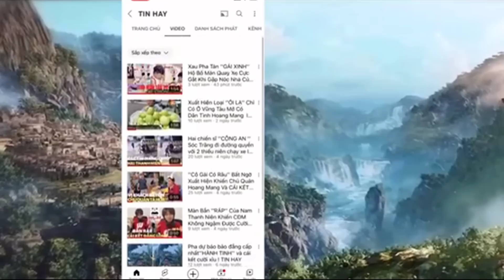Vũ Động Càn Khôn Phần 5 Tập 30 Vietsub 1080p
Trong tập trước, Lâm Động trong quá trình hấp thu Thiên Phù Linh Thụ để đột phá Thiên Phù Sư, thì gặp phải rắc rối lớn. Một đạo tinh thần lạc ấn của một cường giả đã chết, muốn thi triển đoạt xá, cướp lấy thân thể của Lâm Động. May mắn có Tiểu Điêu giúp đỡ, thành công tiêu diệt đạo tinh thần kia, hơn nữa, Lâm Động còn lấy được ký ức của hắn, học được một số tuyệt kỹ về tinh thần lực. Mọi người cùng theo dõi những diễn biến của tập sau nha !
🔊 ỦNG HỘ AD:
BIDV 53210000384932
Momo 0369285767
📝 Editor & Sub & Time: Trâm Anh 10 phút
🔊 Thuyết minh: Trâm Anh 10 phút
© Bản quyền Video thuộc kênh Trâm Anh 10 phút. VUI LÒNG KHÔNG REUP DƯỚI MỌI HÌNH THỨC